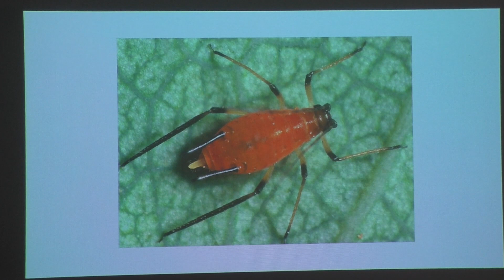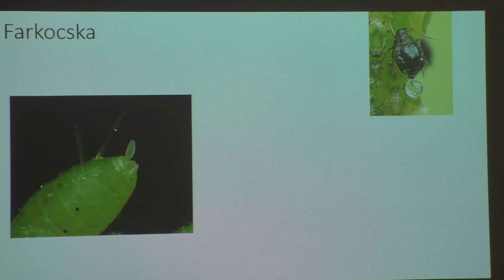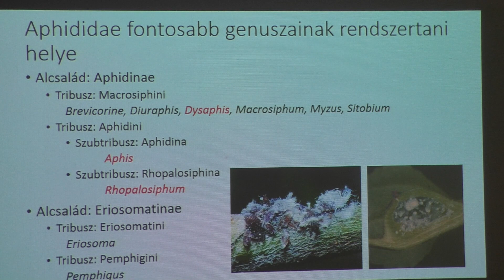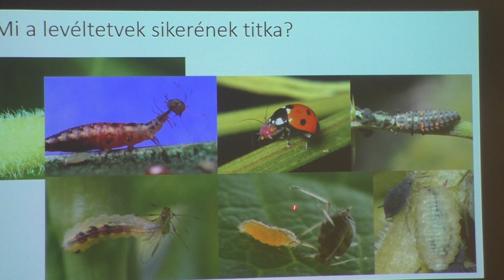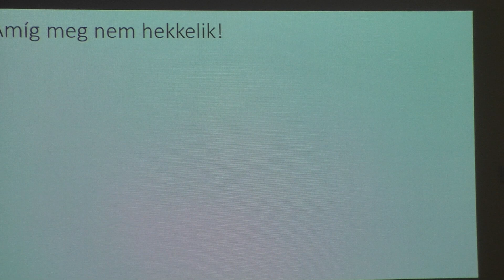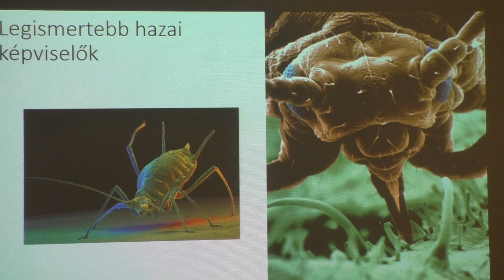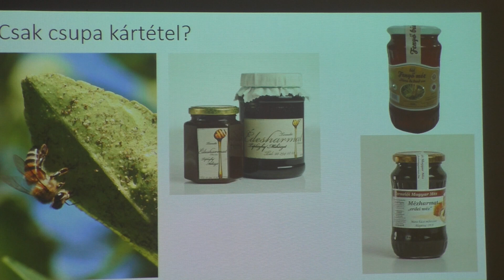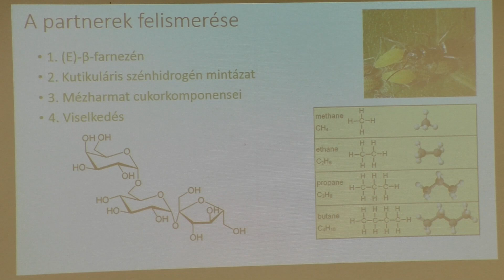Borbély Csaba: Aphidológiai gyorstalpaló – a levéltetvek életmódjának sajátosságai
A Magyar Rovartani Társaság
870. Előadóülése

2019. november 15.